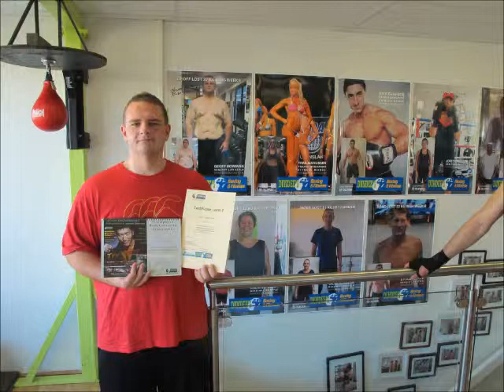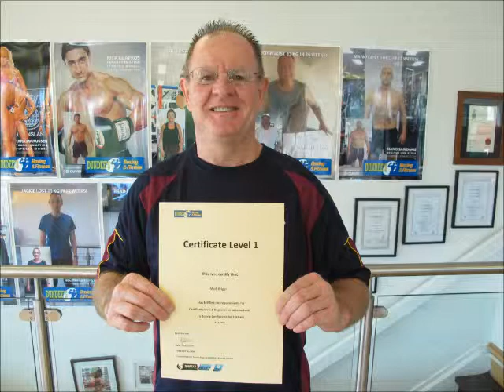Earn your Boxing Confidence for Trainers through PT at Dundee's Boxing & Fitness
Earned Accredited Boxing Course CECs 15 points which accredited by Fitness Australia.
Dundee's Boxing & Fitness, an offering qualification to our own clients through their personal training.
Why take our boxing courses
This boxing course improves your specific boxing skill, as well as improves your muscle groups such as calf, hamstring, back, arm and core muscles. When you first learn it may be challenging, but gradually you see noticeable changes in speed, reaction times, coordination, tone of your muscles and confidence.
Here at Dundee's Boxing & Fitness, we make it a point to set ourselves apart from the competition by offering fully accredited boxing training courses taught by experienced personal trainers and seasoned boxing professionals, the better to offer our clientele the level of quality they deserve. Learn standard fighting techniques, proper competitive form, professional boxing strategies, and more... all while getting into the best shape of your life and fighting stress to boot! Get in touch with us today to learn more about what we can do for you.
Why is it called "Boxing Confidence for Trainers?"
These boxing training programs will provide specific processes to improve skill levels, as well as educating people about boxing in general. Learning proper boxing skills is fun and helps manage stress levels. You can even teach your family and friends!
Gain CEC points: our boxing training courses are accredited by Fitness Australia
When you want to excel, you have to choose the gym that offers the best quality and value. Unlike other boxing classes offered by gyms around World, ours is accredited by Fitness Australia. We don't just let our clients do pad work and hit punching bags without first teaching them proper technique.
Our recommendation is that it is better to learn proper boxing skills if you want to improve your fitness levels. It is more effective and efficient, and you will use more muscles and energy than people who just do pad work without proper boxing skills.
In order to get the most out of your training, it's important to make sure you opt only for accredited boxing training classes in Brisbane from the most highly trained professionals. Accept no substitutes!

Dundee Kim
Head Coach